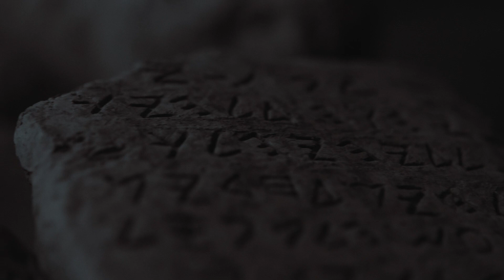Batak, Toba | The Covenant | Part 10 - "The Ten Commandments"